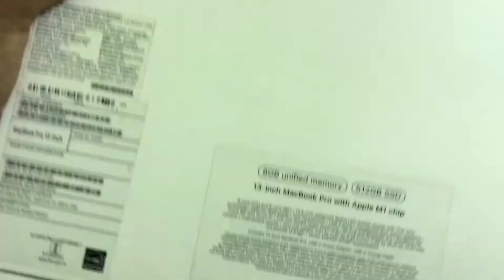2021 Apple MacBook Pro M1 Unboxing In Short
Hello Friends,
This short video is about 2021 Apple MacBook Pro M1 Unboxing In Short

imk hub

Keep Watching Keep Supporting Keep Updating

Stay Safe